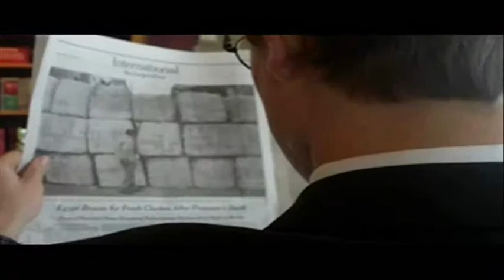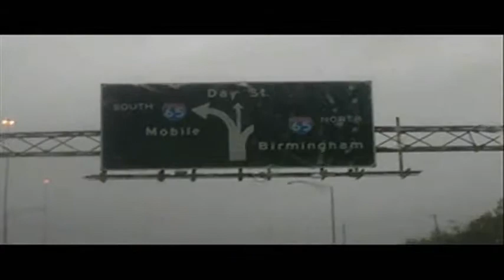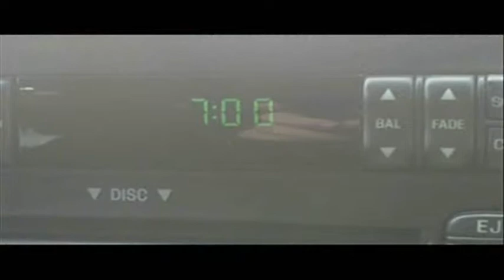Introduction Video for SOOS 2011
This was the introduction video I was asked to make for my school's annual talent show. This year's theme was the '60's'.

Actor: Jackson Hall